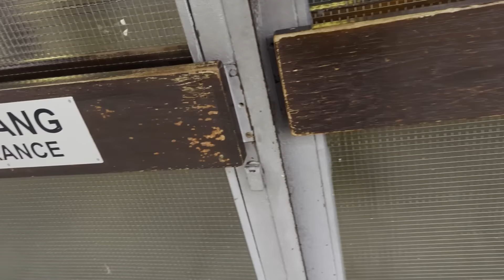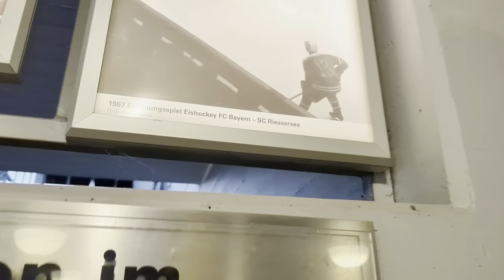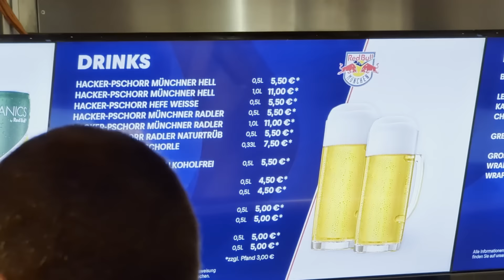ERÖFFNUNG des SAP Garden!🎉 EHC Redbull München vs. Buffalo Sabres | ArenaVLOG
Ist das die schönste Arena Deutschlands? Sagt ihr es mir!

Lasst uns Eishockey in Deutschland mehr Aufmerksamkeit zu teil werden.
Die Aufmerksamkeit, das es verdient! ZUSAMMEN!
In den Farben getrennt, in der Sache vereint!